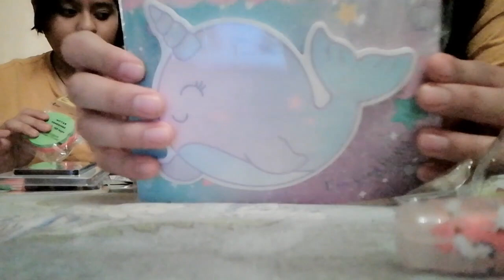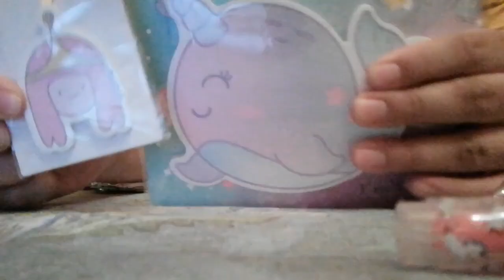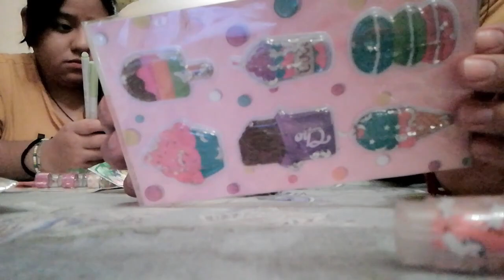COMPRAS ACUMULADAS DE PAPELERIA